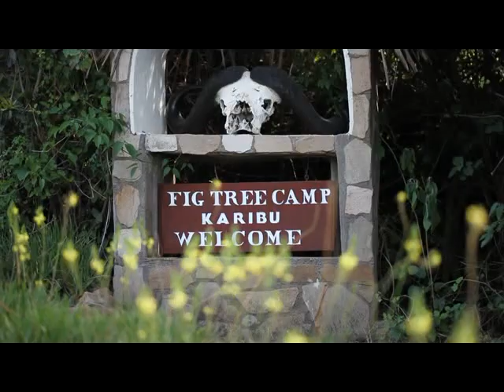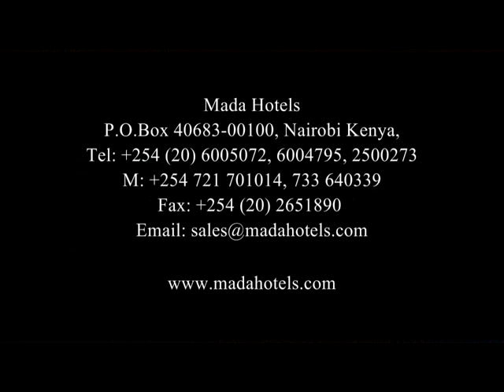Fig tree Camp Masai Mara